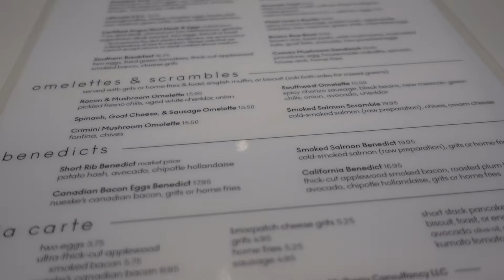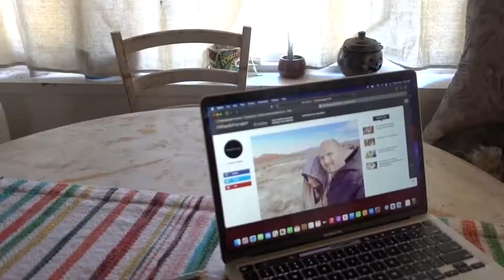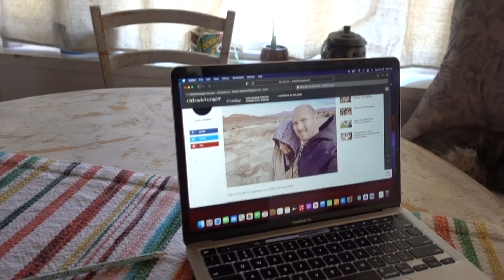Mom and Dad's day out! Leu Gardens, Briarpatch restaurant, and so many local shops around Orlando!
We had a rare day off, together! We made the most of our time and took y'all with us for the whole experience!

We're in a magazine!